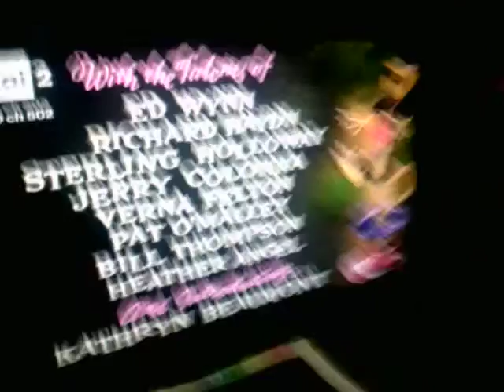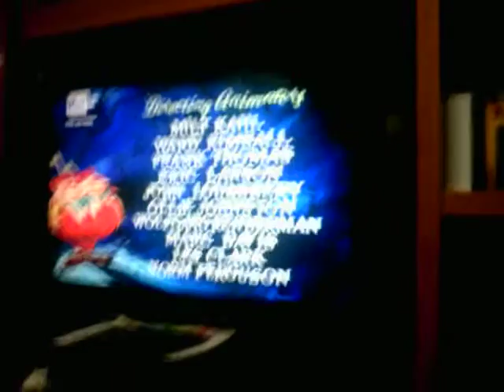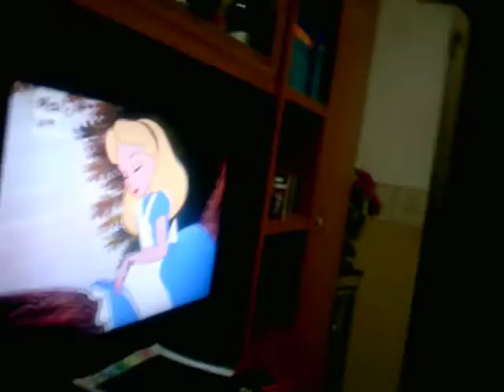Daniel Wade - Christmas Special - Alice nel Paese delle Meraviglie (Parte 1)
Registrato il 24 dicembre 2016 (Vigilia di natale). Stavolta,in onda su Rai 2 (HD sul canale 502),é un'altro classico Disney,Alice nel Paese delle Meraviglie (1951),ispirato al romanzo Le Avventure di Alice nel Paese delle Meraviglie di Lewis Carroll (1865).  Finora é andato tutto apposto durante le feste,potete guardare il film anche durante queste feste. Questi elementi di Alice nel Paese delle Meraviglie si ricordano:il Bianconiglio,la bottiglia ''Bevimi'',il biscotto ''Mangiami'' e altri.